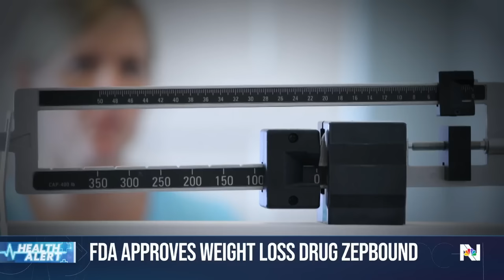FDA approves new weight loss drug Zepbound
The FDA approved a new drug for obesity, Zepbound, made by Eli Lilly, which is potentially more effective at losing weight than any other drug on the market. The medication is already being sold as diabetes drug Mounjaro. NBC News’ Stephanie Gosk has more details.